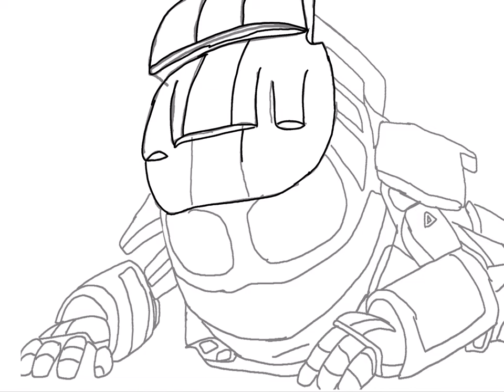Tired Queen Naomi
Queen Naomi (or Naomi) A.K.A the New Queen of Demons…
She would be really working really hard to keep her Kingdom under the control…
But, it would be really exhausting for being the single Queen for her kingdom…
As the New Queen, she’ll wouldn’t tolerate her people (Demons), especially dealing with Tecna’s mother (who’s gotten the first warnings, before another from the new Queen [Naomi])  with such impulsive behaviors or just going against her rules…
Sometimes, she’ll begin to forced herself to putting… only Tecna’s mother into the occasional or several punishment… if Tecna’s mother did not obey, followed her rules, or against her rules…
But, the every new rule and policies that she’s been able to released the every new rules into the public, she kept her parents’ (Naomi’s secretly older identical twin brother [Kay] and sister in-law [Malena]) original rules as the part of the backup plan, if her newly rules were backfired…
The new rule, that Naomi haven’t tested it… only she wanted to tested her new rule underneath her private sessions for the longer time, progressing and discussing with her personal authority… before she’ll eventually released the new rule to the public…
But in the first day, even the continuing to the following days, weeks, and months, the other authorities (who didn’t getting used to the new Queen [Naomi] a lot) had been kept her busy in all day and night…
They’ve been kept her to staying up the entire night, where did she did not getting a better sleep for the night… neither she wouldn’t take a break…
As the New Queen of Demons, it is highly stressed her out, would be able to killed her time and patience… she wanted to take a break or sleep that’ll passed her bedtime… but the other authorities refused to agreed with her… but, as the permanent punishment of her begging for the slight nap or sleeping time would lose her privileges of her flight by disabled her wings… she’ll may lose her balance of her flight… just fell into the floor, ground, and even into the water…
Humiliation and shamed would be putting her into the deeper stressful mood, that’ll become really exhausting…
Just Naomi’s desperate and wanted to getting her flight privileges by trying not to fallen asleep on her own to improve the other authorities.
But, she didn’t… always fell asleep on her own, while still remained sitting on top of her throne, getting yelled at… when she didn’t earn her flight privileges back, the way she been behaving lately…
Her recovery wouldn’t be able to change her appearance, but it’ll lose a lot of weight… but, her communication would be really been turned off, leading her social behavior into the bitterness…
Leading herself into the solitary as she’ll begin to neglecting herself… not just her sleeping patterns, but everything as she’s been kept losing her sleeping hours as she’s still remained the same…
Kept keeping neglecting herself as she’s been barely eat, barely sleep, and barely talks… reported to the 12 counselors about her recent behavior, possibly due the overwhelming majority of her duties, if is abused her for just doing her than giving her a permanent breaks…
The 12 counselors were able to take over the other authorities’ abuse power, suspended the other authorities from using the power, that’ll attempt to overpowering her…
But the authorities (who’s getting used to the New Queen [Naomi]) were delightful and relieved that the impulsive, abusive power would be finally over…
Which it’ll wouldn’t happened again
Naomi was happy that the other authorities wouldn’t be able to take over of the such abusive powers… she’ll might be able to take her power to take over of the other authorities… yet again, the permanent punishment wouldn’t be able to changed as her flight privileges weren’t able to return back to her…
As much as she didn’t earn her flight privileges back yet… needed a transportation would be required…
But, Megatron Dragon would be able to helping her out… he’ll always been allowing the New Queen (Naomi), by riding on his back as he’ll begin to glide and soaring through the high sky or through the breezy air in the flight traveling…
Fun fact:
-Naomi was the main Hunger Games’ champion…
-Naomi will be able to defeat or killed the tributes (from all of the Districts, [exceptional of the tributes from District 11 and District 12]) with her mighty one bite, according to Caesar Flickerman would describes her well…